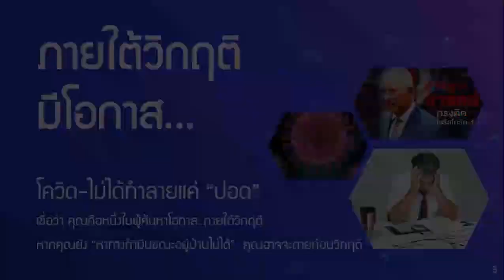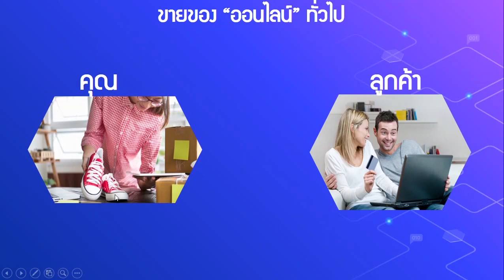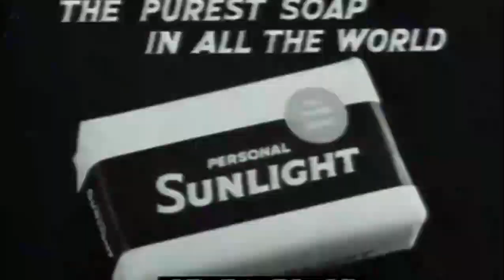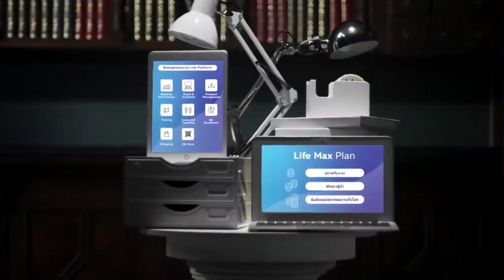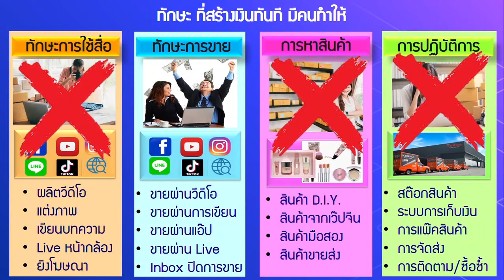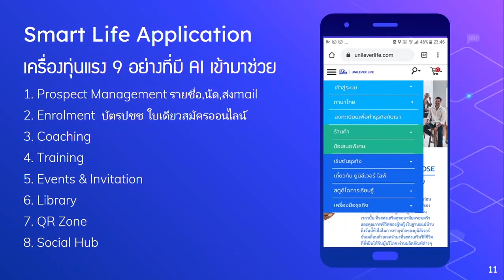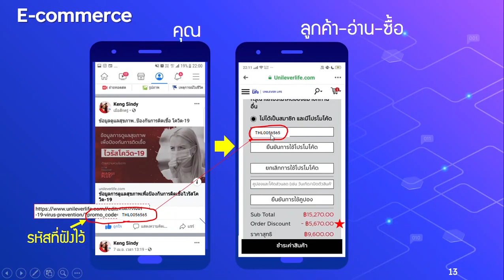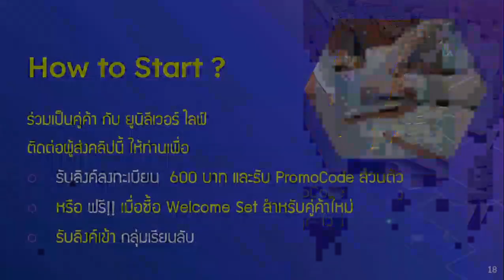ไอเดียหาเงินออนไลน์ กับยูนิลีเวอร์ไลฟ์เพื่อพลิกวิกฤติให้เป็นโอกาสสร้างรายได้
ไอเดียหาเงินออนไลน์ กับยูนิลีเวอร์ไลฟ์เพื่อพลิกวิกฤติให้เป็นโอกาสสร้างรายได้และสร้างธุรกิจ

วิกฤติโรคระบาดที่เกิดขึ้นในปี 2563 เป็นวิกฤติที่ไม่รู้ว่าจะจบลงเมื่อไร ส่งผลกระทบต่อทุกคนทั้งเจ้าของกิจการ ที่สร้างกิจการมายาวนาน ต้องปิดกิจการ ทั้งพนักงานประจำที่ต้องถูกลดเงินเดือน หรือถูกเลิกจ้าง
วิกฤติแบบนี้ รายได้ทางเดียวจึงไม่ปลอดภัยอีกต่อไป

ธุรกิจออนไลน์ จึงเป็นตำตอบที่ดีที่สุด
แต่อย่างไรก็แล้วแต่ แม้จะรู้ว่า การทำธุรกิจออนไลน์เป็นอีกทางรอด คำถามก็คือ  ทำอย่างไรจึงจะสำเร็จ
ต้องทำอะไรบ้าง
-หาสินค้าที่ตลาดต้องการ
-ถ่ายรูปสวยๆ
-ทำคลิปโดนๆ ที่หยุดนิ้วผู้คนได้
-ทำ Live ขายของเป็น
-มีคน CF ต้องตรวจสอบการโอนเงินว่าถูกต้องเรียบร้อยหรือไม่
-แพคของ ส่งของ

ซึ่งทั้งหมดนี้ อาศัย 4 ทักษะ ดังนี้
1.ทักษะการใช้สื่อ
2. ทักษะการขาย โดยเฉพาะการ Live สด
3. ทักษะการหาสินค้า
4. ระบบปฏิบัติการหลังบ้าน ที่ต้องสต๊อกสินค้า  ตรวจสอบการโอนเงิน หมุนเงิน แพคของ จัดส่งของดึกๆ ดื่นๆ ซึ่งอาจส่งผลเสียต่อสุขภาพในระยะยาวได้

จะดีกว่าไหม ถ้ามาร่วมงานกับ ยูนิลีเวอร์ไลฟ์ เป็นคู่ค้ากับบริษัทยักษ์ใหญ่ด้านสินค้าอุปโภคบริโภค ในฐานะ ฺ Business Partner (คู่ค้า) ในแผนก ยูนิลีเวอร์ไลฟ์
โดย ยูนิลีเวอร์ไลฟ์ จะมีผู้เชี่ยวชาญ ช่วยทำเรื่องยากๆ แทนเราในระยะเริ่มต้น
มีคลัง Content ทุกรูปแบบ
มีสตูดิโอการเรียนรู้ ช่วยเพิ่มความรู้ความสามารถด้านออนไลน์
มีเครื่องมือทำธุรกิจสนับสนุนทั้งออนไลน์ และ อ๊อฟไลน์
มีระบบปฏิบัติการช่วยทำงานหลังบ้าน
มีแหล่งเก็บข้อมูล Big Data ของลูกค้าและว่าที่ลูกค้า

และที่สำคัญคือมีสินค้าที่มีนวัตกรรม ใช้งบวิจัยและพัฒนาปีละ 1,000ล้านยูโร
การันตีคุณภาพโดย SEAC หน่วยงานภายในของยูนิลีเวอร์ระดับโลกที่ดูแลมาตรฐานความปลอดภัยของผู้บริโภคและดูแสิ่งแวดล้อม

รายได้จากการร่วมเป็นคู่ค้า
1. รายได้แบบAffiliate 5% จากบาทแรก ทั้งจากยอดซื้อของตัวเองและผู้บริโภคที่แนะนำ
2. รายได้แบบธุรกิจขนาดใหญ่ ซึ่งสามารถรับได้จากแผนรายได้ ที่สนับสนุนให้มีรายได้ตั้งแต่หลักหมื่นต้นๆ ไปจนถึงหลักล้านบาทต่อเดือน

ค่าลิขสิทธิ์การการค้า 600 บาท หรือซื้อชุดเริ่มต้นธุรกิจเพื่อยกเว้นค่าลิขสิทธิ์